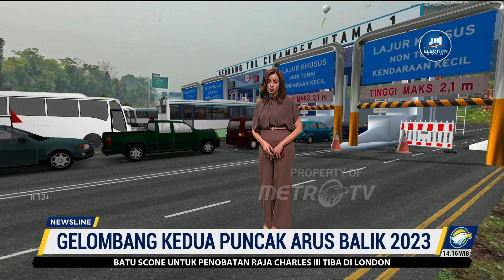Lebih 50 Ribu Kendaraan Lintasi Pantura Cirebon Hari Ini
MetroTV, Memasuki hari terakhir libur lebaran 2023 Jalur Utama Pantura, Cirebon, Jawa Barat masih dipadati pemudik sepeda motor yang akan kembali ke Jakarta. Dari data Dinas Perhubungan Kota Cirebon lebih dari 50 ribu kendaraan yang didominasi kendaraan roda dua.